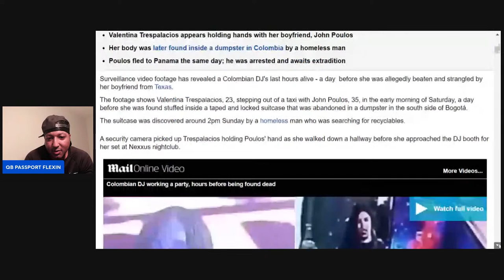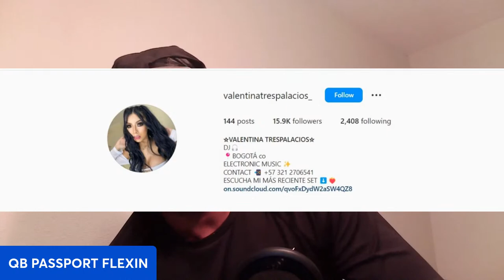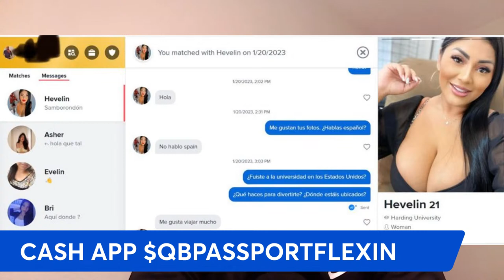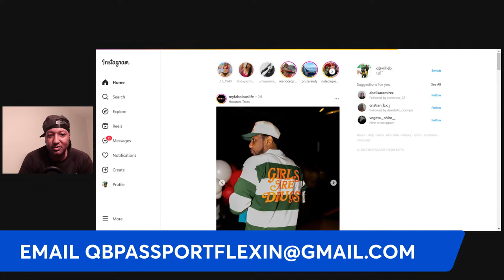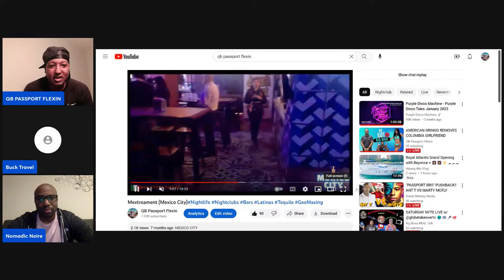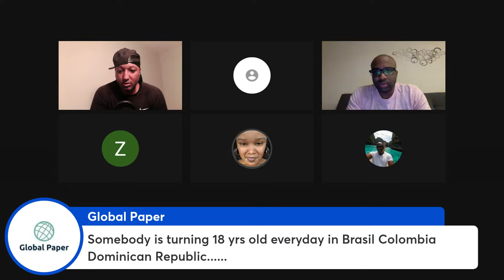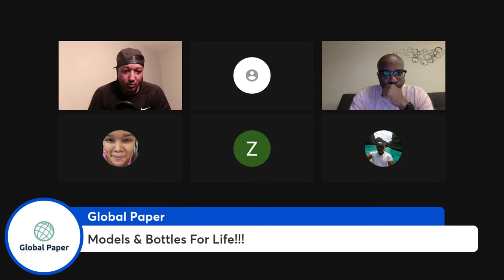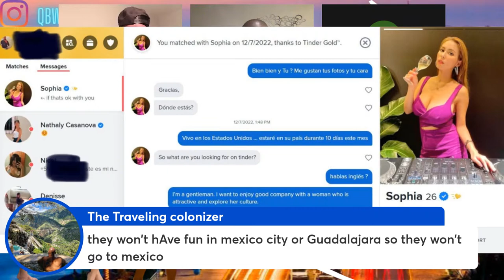AMERICAN GRINGO REMOVES COLOMBIA GIRLFRIEND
John Nelson Poulos, a 35-year-old US citizen from Wisconsin and resident of the state of Texas, had left Bogotá for the Central American country early Sunday, just hours before the body of Trespalacios was discovered inside a blue suitcase allegedly belonging to the suspect. Mr. Poulos was living a double life, married with three children. Where is the backlash for this American man? Let's have a discussion. See article below.